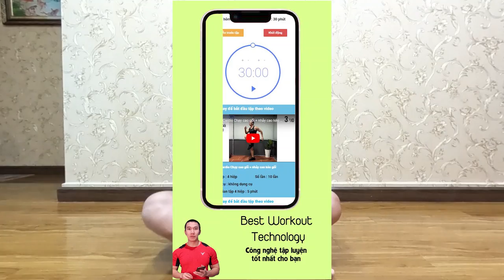Tại Sao TẬP BỤNG SAI KHÓ GIẢM CÂN - Lý Do TẬP BỤNG ĐUNG dễ giảm mỡ bụng - HLV Ryan Long Fitness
00:00 Bắt đầu
00:10 Phần 1
00:30 Phần 2
01:30 Phần 3
02:30 Phần 4
03:30 Phần 5
05:30 Phần 6
06:30 Phần 7
07:30 Phần 8
08:30 Phần 9
09:30 Phần 10
10:30 Phần cuối